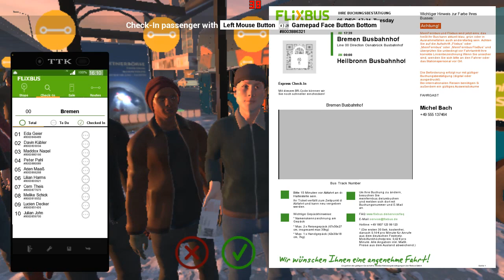Fernbus Win64 Shipping 2023 12 05 02 31 08 683